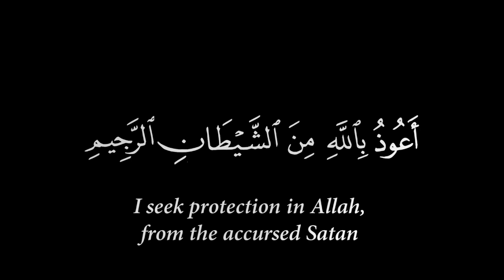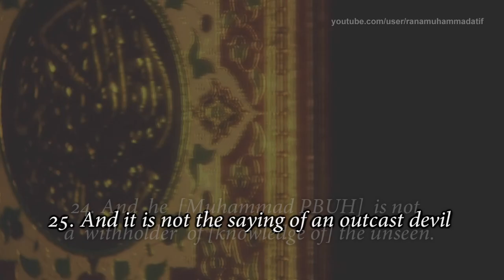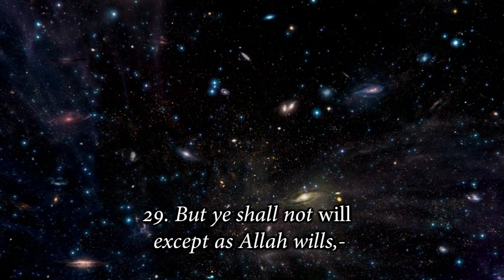Surah 81 At Takwir, Emotional Recitation, Muhammad Al-Luhaidan | سورة التكوير‎ - للشيخ محمد اللحيدان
Originally made on 30 April 2011 for "TheFinalRevelation"
سورة التكوير‎ - للشيخ محمد اللحيدان